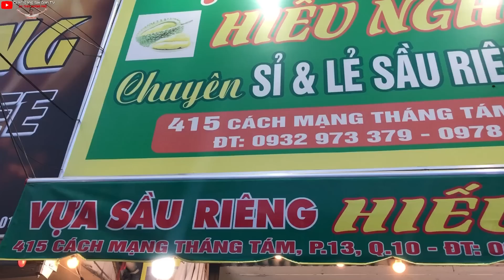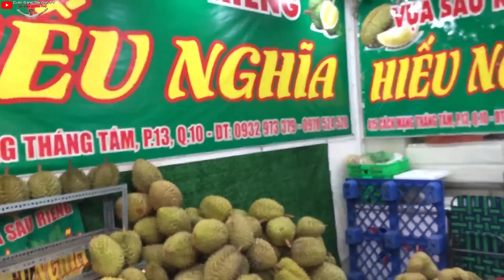Anh thanh sầu riêng KHUI Sầu riêng trái nào trái nấy to bà tổ bố múa theo đường quyền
DC: 03 Huỳnh Thiện Lộc, P. Hòa Thạnh, Tân Phú, TP.HCM
ĐC: 415 CMT8, F.13, quận 10
giá R6:60k , 70, 80, 90k/1kg
sầu Chuồng bò: 110k/kg
DT bán sỉ và ship: 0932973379 và 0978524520